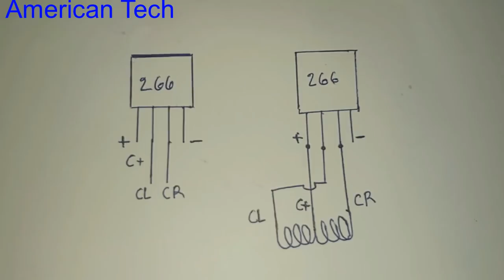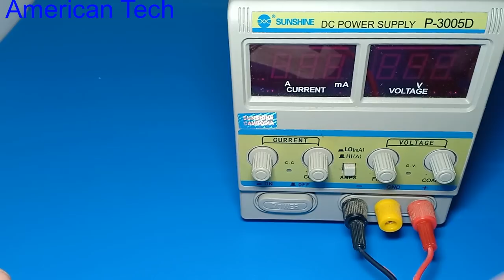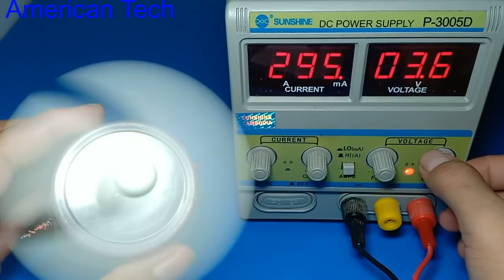How to make a powerful Brushless motor , super idea to create brushless motor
15. How to make scrill machine using 12V DC motor very easy , homemade scrill tool 2017
21.Free energy , from small to a powerful energy, Phone charging using 1 5V AAA small battery
39.ir remote control testing up to 40 meters range, homemade ir remote control without any ic